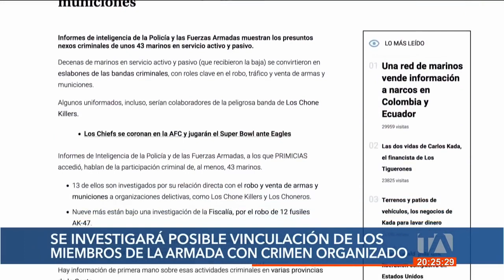Se investigará posible vinculación de la Armada con crimen organizado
Se investigará posible vinculación de la Armada con crimen organizado @TeleamazonasEcuadorOficial